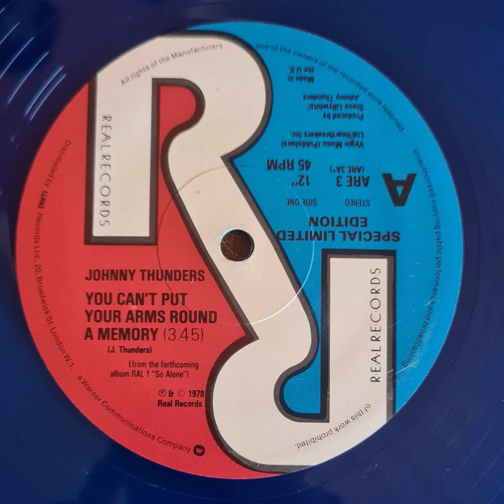Johnny Thunders - You Can't Put Your Arms Round A Memory - Vinyl record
Recorded from the 12" inch vinyl maxi single "JOHNNY THUNDERS - YOU CAN'T PUT YOUR ARMS ROUND A MEMORY - HURTIN'"